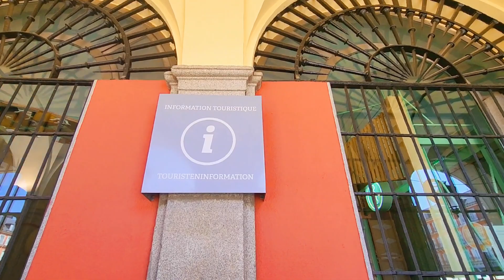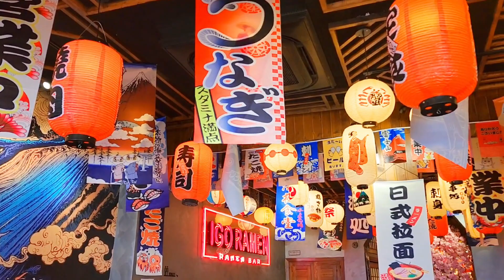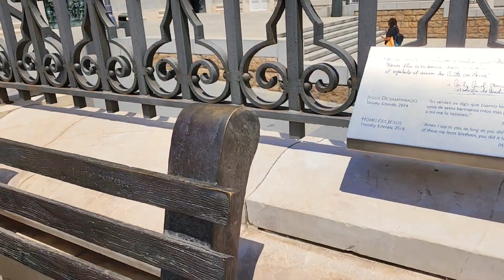2023 Europe Tour - Madrid Walking Tour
2023 Europe Tour
10th Country - Spain 🇪🇸
22nd City - Madrid

Walking Tour in the Historical City of Madrid